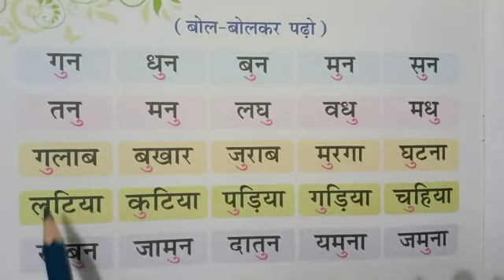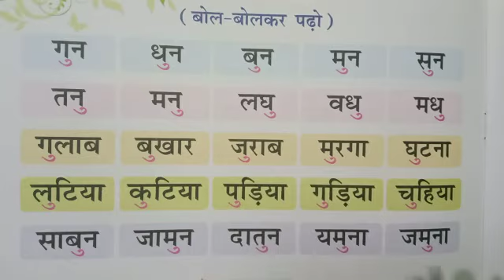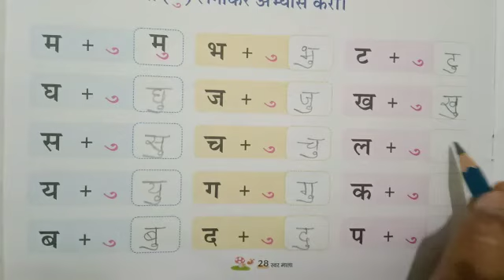Hindi reading book work (UKG) | KIDZ MILLENNIUM SCHOOL, ROORKEE